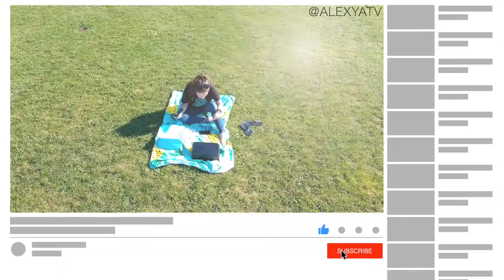Vichy Quenching Mineral Mask Review + How To Use | Hydrating Face Mask w/ Rare Minerals + Vitamin B3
New Vichy Quenching Mineral Mask Review + How To Use | Hydrating Face Mask w/ Rare Minerals + Vitamin B3 video! Watch in HD!

Hey guys! I hope everyone is well! 😊

In this video, I'm sharing with you a review of the Vichy Quenching Mineral Mask! Did you like this skincare review? Let me know! 👏

Thank you very much for watching and have a wonderful day! :)